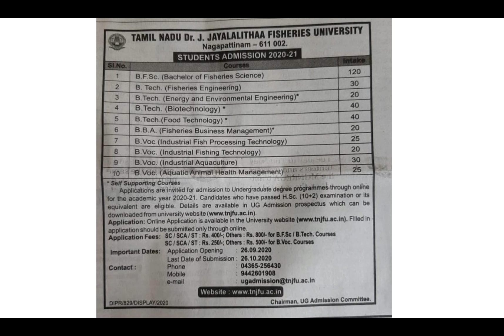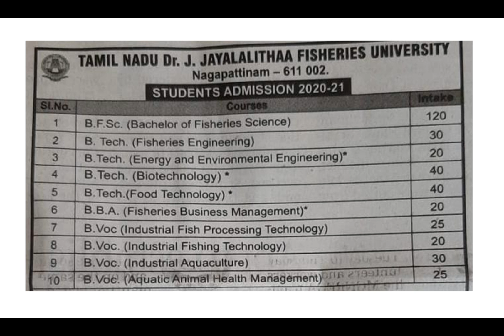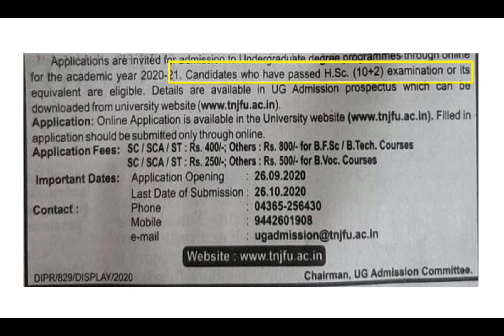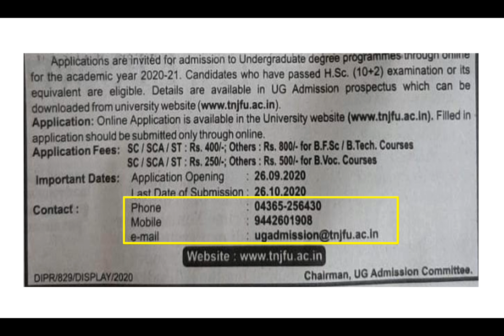TNJFU 2020 | ADMISSION DETAIL | ONLINE APPLICATION STARTED | தமிழ்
B.Voc. Course

Aqua Culture, Industrial Fish Processing Technology, Industrial Fishing Technology and Aquatic Animal Health Management